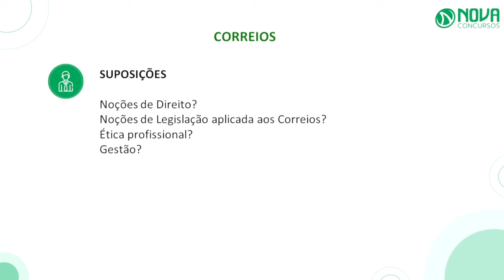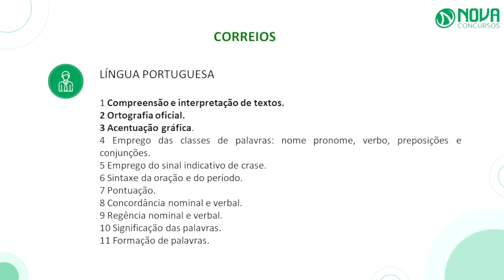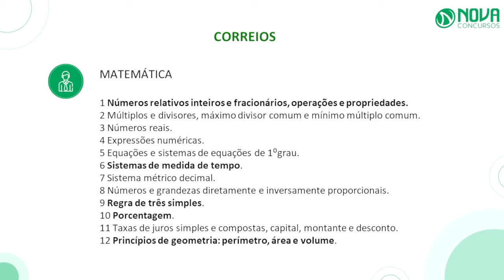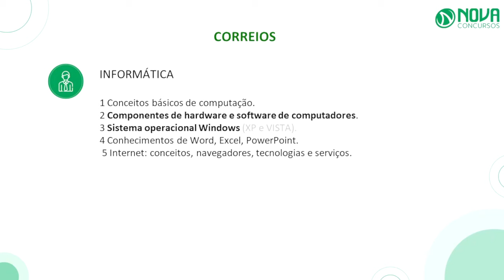Concurso CORREIOS 2024: o que estudar pré-edital [AGENTE DOS CORREIOS] ❓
Está se preparando para o concurso dos Correios em 2024? Então, você não pode perder nosso vídeo exclusivo! 🎥

👉45 aulas completas;
👉 Plano de estudos com 1 hora por dia;
👉 Tutoria especializada;
👉 Pode baixar o áudio das aulas;
👉 Professores especialistas.

Descubra tudo o que você precisa estudar para conquistar sua vaga como agente dos Correios. Abordamos os principais tópicos de Língua Portuguesa, Matemática e Informática.

Além disso, saiba se existe a possibilidade de o próximo edital cobrar algum Conhecimento Específico ou outras matérias como Noções de Direito, Legislação Aplicada aos Correios, Ética profissional ou Gestão. Lembrando que essas últimas matérias citadas são somente suposições.. 📖✏️

No vídeo, você encontrará:
🔹 Dicas valiosas de estudo.
🔹 Estratégias para organizar seu cronograma.
🔹 Explicações detalhadas sobre cada área do conteúdo programático.
🔹 Recursos e materiais recomendados para otimizar sua preparação.

Não perca essa oportunidade de se destacar e garantir seu lugar no concurso! Clique no link e comece a se preparar agora mesmo! 💪👩‍🎓👨‍🎓

👉 Assista agora e fique mais perto da sua aprovação!